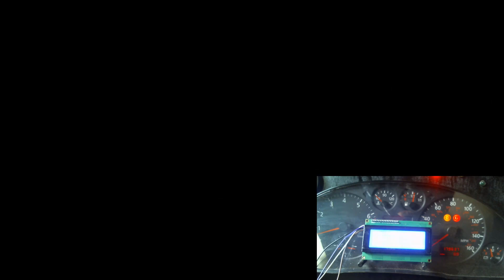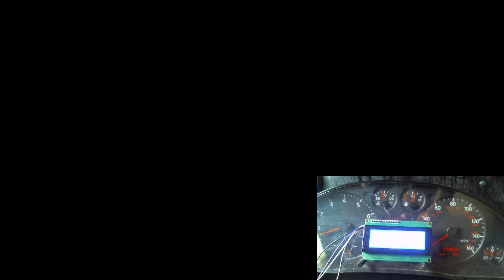Oklahoma here we come, American Truck Simulator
Hi everyone thanks for taking the time and stopping by, today I show you the Oklahoma DLC
I hope you enjoy my adventure.

For a free demo of the game please go to the following link you will need to hold a steam account to play the free demo of the game. For free steam demo of American Truck Simulator